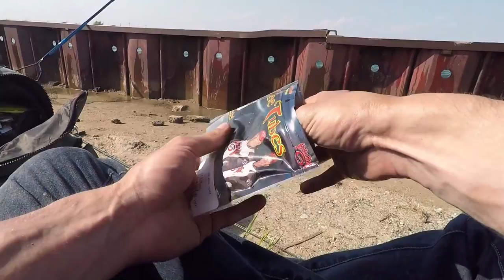Fishing 9-Mile Pier Lake St.Clair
Bank fishing Lake St. Clair for smallmouth bass and whatever bites when the DNR decided to show up. Video was originally aired in 2018 fishing the mile roads with jerkbaits and tubes. Lake St. Clair is one of the best lakes in the country for smallmouth bass and just fishing in general. The DNR happened to be really nice after they talked to us, even hung out for a little bit after showing them our licenses.